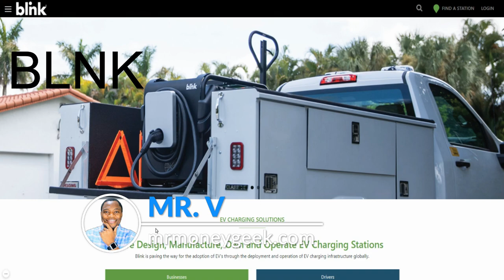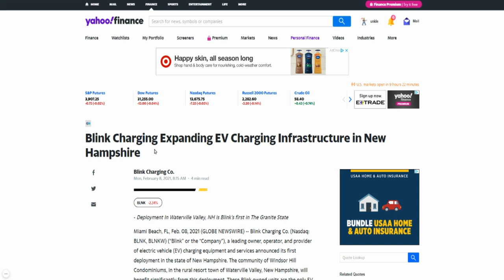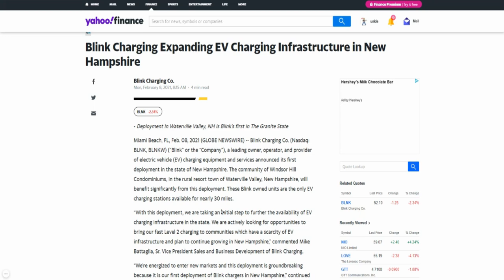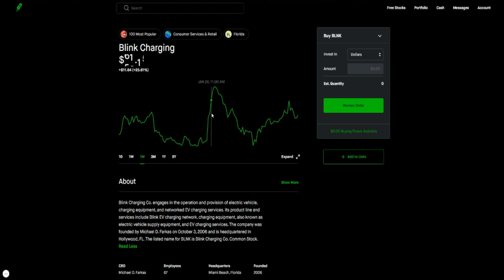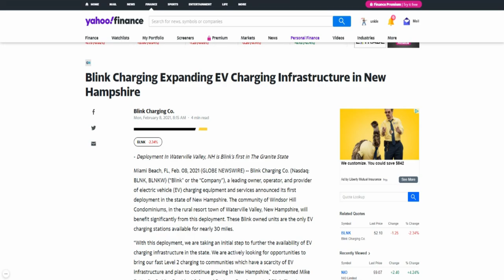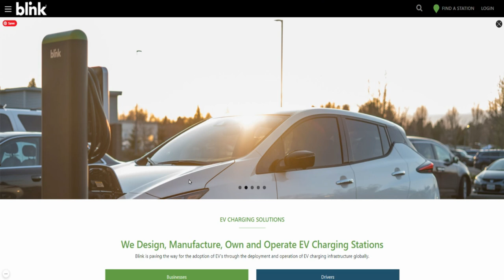SHOULD YOU BUY $BLNK STOCK NOW? 🔥🔥🔥 WHY BLINK CHARGING STOCK IS A LONG TERM PLAY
I recorded this video Monday evening and didn't get a chance to post it in time. Blink had a run-up on Tuesday so hopefully, we can still get it before it hits $70. SORRY for the delay in posting guys.

My Favorite Investing Book
My Favorite Personal Development Book

Based in Minneapolis
Mr. V